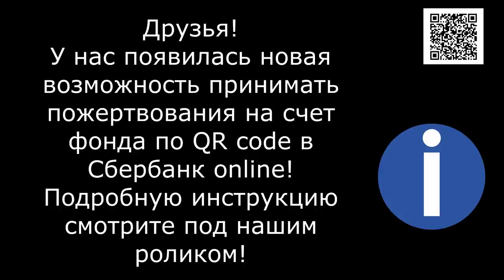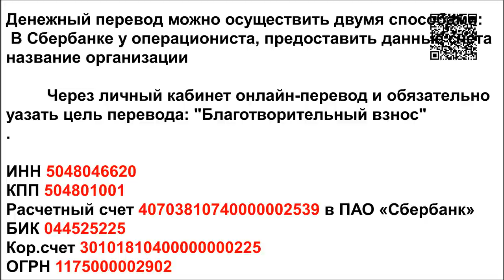Твари- убившие одну мать и отравившие вторую мать с ребенком...The dog family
Monsters who killed one mother and poisoned a second mother and child...

1. Откройте мобильное приложение Сбербанк-Онлайн. (если нет, то скачайте из AppleStore или GooglePlay)

2. Перейти в раздел «Платежи»
3. Выберите «Оплата по QR или штрихкоду»

4. Наведите камеру на QR или штрихкод

5. Выберите карту списания и нажмите «Продолжить»

6. Сверьте реквизиты получателя и убедитесь в правильности Ваших данных

7. Нажмите продолжить и далее Подтвердить. Придёт СМС с номера 900, с информацией о платеже.

8. Сохраните чек оплаты (можно сделать скриншот или отправить по почте). А можно просто пропустить, чек оплаты всё равно потом будет храниться в истории операций Сбербанк-Онлайн.

Голодные телефоны:
Билайн: 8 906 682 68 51
Билайн: 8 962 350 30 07
Теле2:  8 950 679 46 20

Банковские Карты:
Alfabank: 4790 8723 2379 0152
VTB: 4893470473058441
SberBank Visa Classic: 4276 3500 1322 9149

Our bank cards:
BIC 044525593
Получатель платежа: Valentina Silich

Visa Classic:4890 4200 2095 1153
The beneficiary of payment: Valeriia Utkina
Получатель платежа: Valeriia Utkina